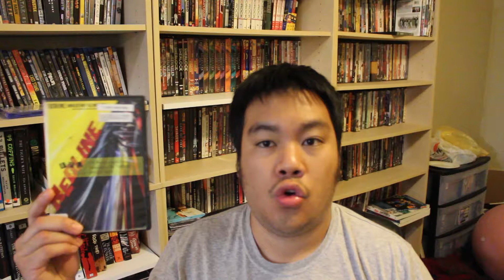MovieFiendz Review: Redline (2009)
In this insane and well animated high octane race movie, daredevils and those seeking fame and glory participate in the intergalactic race REDLINE. All bets are off in terms of rules, so missiles, grappling hooks, turbo boosts, straight up ramming your opponents to their death is fair game. Will JP be able to defy the odds and win the race, despite a war hungry cyborg race of warriors trying to stop the entire thing? Steve reviews Redline!

Media Recommendations of a Similar Nature: Twisted Metal, Mario Kart, F-Zero, Pacific Rim (2013), Wacky Racers, Fast and the Furious Film Series, Appleseed Ex Machina (2007)